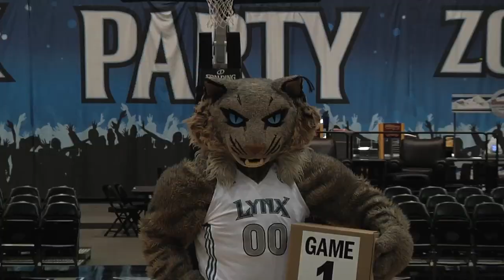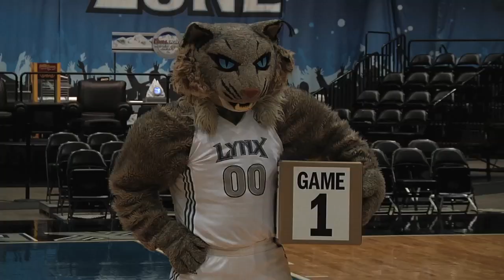The Showdown: Part 2